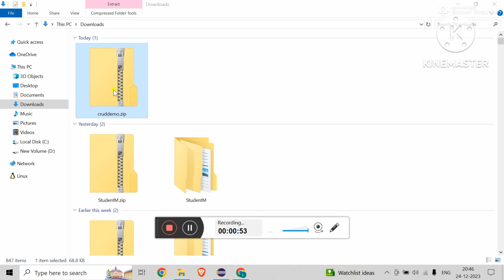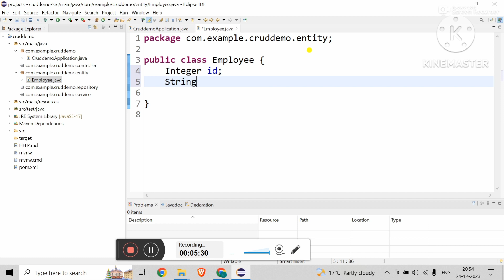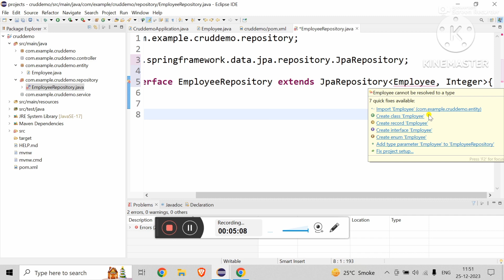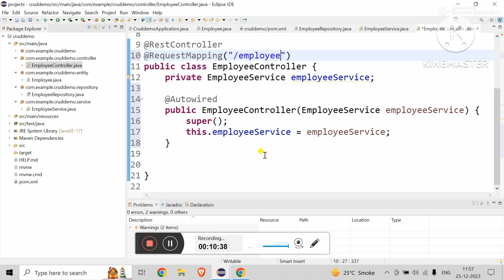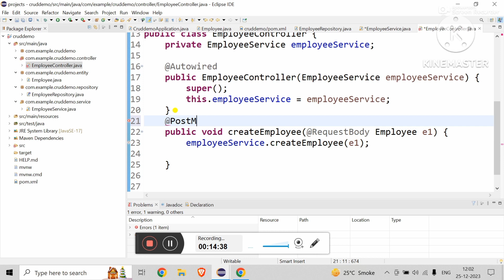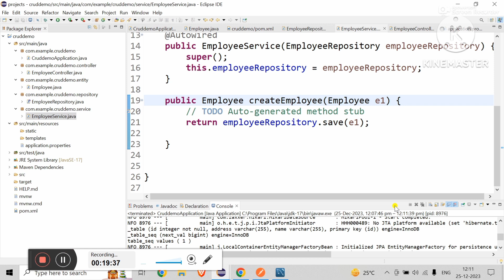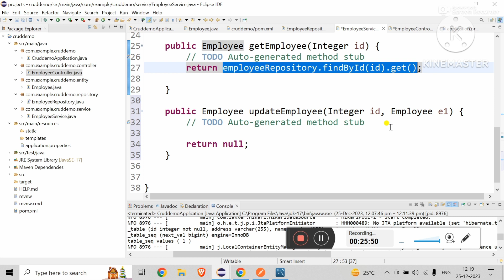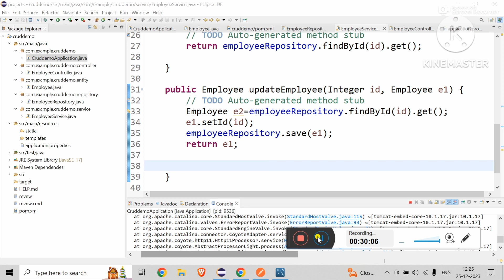Crud Application in Spring Boot